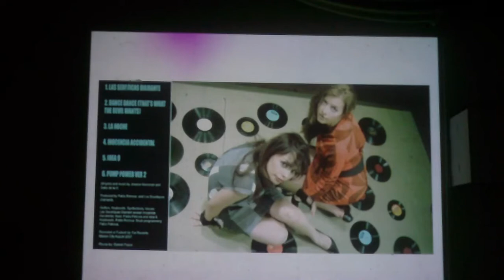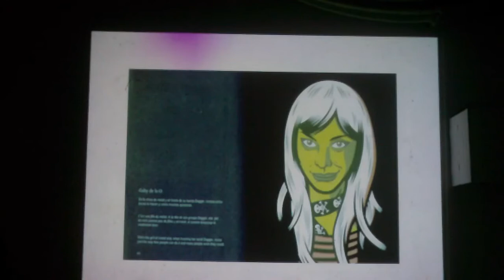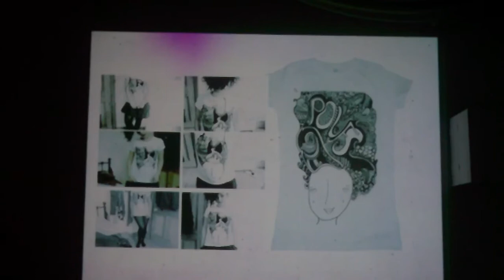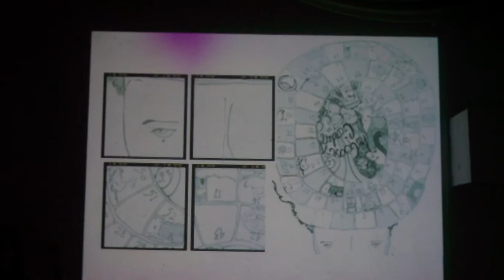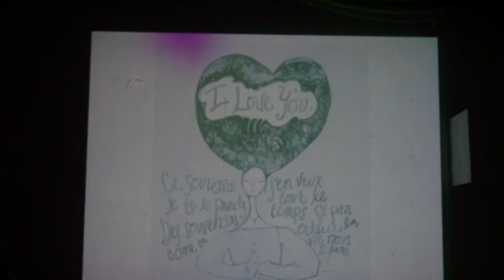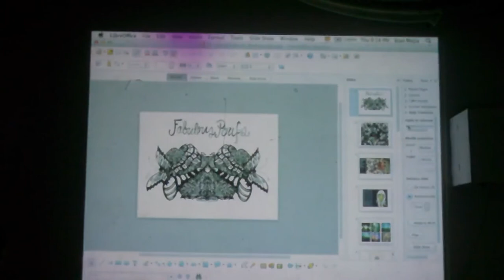Gaby de la O presenta Fabulous Poufs